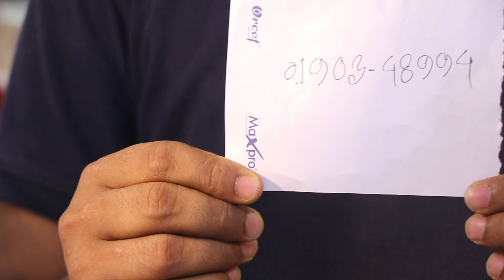Ladies Casual Tops collection & price